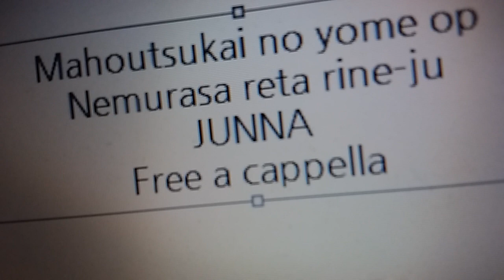魔法使いの嫁 SEASON2 OP - 眠らされたリネージュ - JUNNA Free a cappella フリーアカペラ